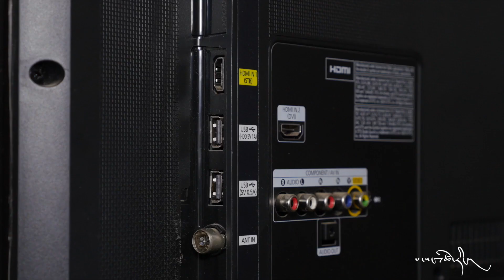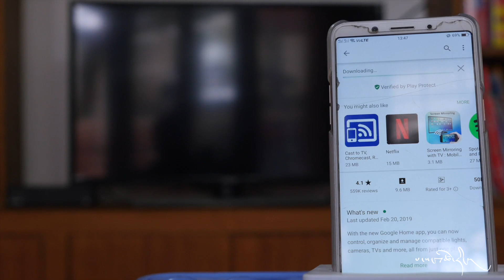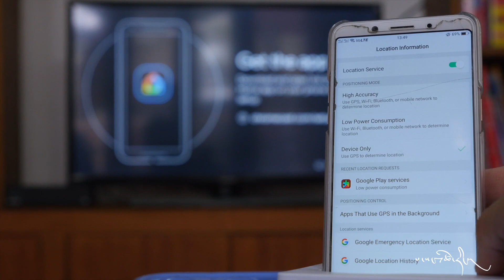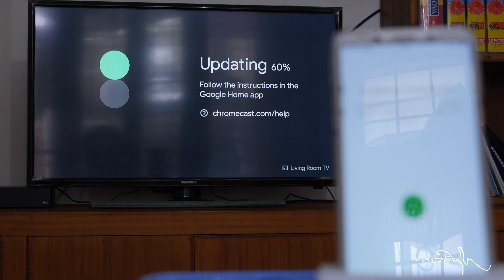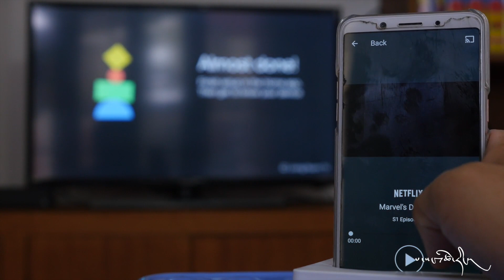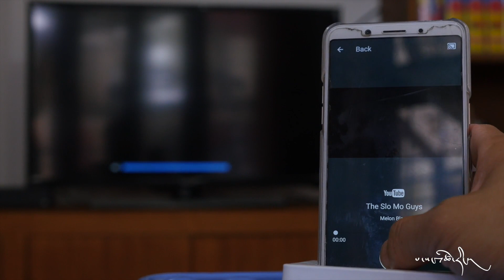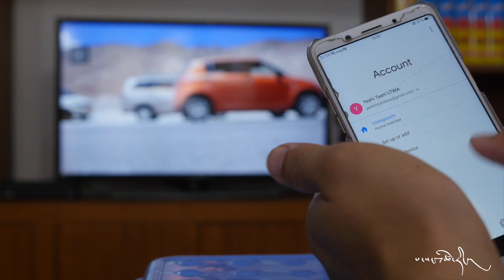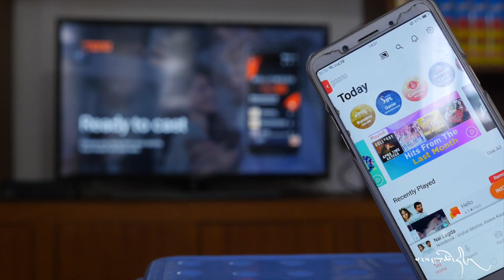Unboxing & Setup | Google Chromecast 3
The 3rd generation Google Chromecast brings us a new design and better performance.